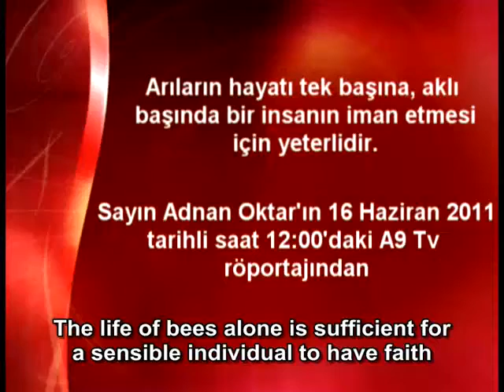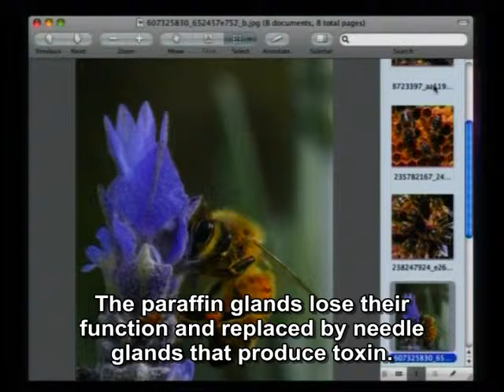The life of bees alone is sufficient for a sensible individual to have faith